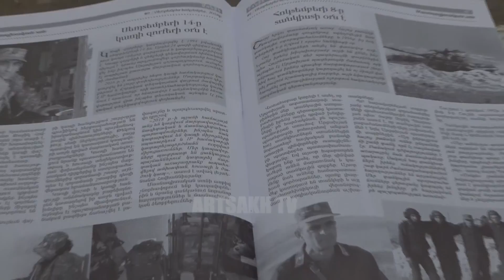Ջերմություն, որ արտահայտվում է տաք ուտեստով ու չասվող բառերով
Ստացվել է այնպես, որ հայրենիքի պաշտպանի օրը հղվում են ամենաջերմ ու անկեղծ բարեմաղթանքները: Եվ սովորաբար խոսքերն էլ ավելի հեշտ են գործի վերածվում:  Հայ օգնության միության Արցախի մեկուսի մասնաճյուղի անդամներն այսօր հայրենիքի պաշտպանների կողքին էին: ՊԲ հարավ-արևելյան ուղղությամբ տեղակայված զորամաս են տարել շնորհավորանքներ ու մայրական ջերմությամբ պատրաստված ուտեստներ:

Так получилось, что в День защитника Отечества звучат самые теплые,  искренние пожелания и слова легче превратить в действия. Сегодня члены Арцахского филиала Союза армянской помощи стояли рядом с защитниками Родины. Они отвезли в одну из воинских частей, расположенных в юго-восточной части АО, добрые пожелания и приготовленные с материнской теплотой блюда.